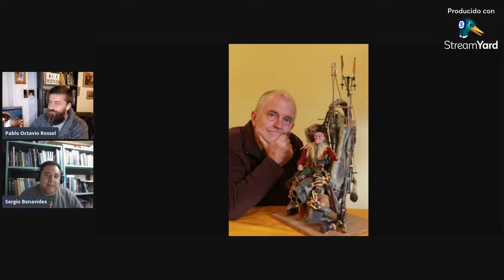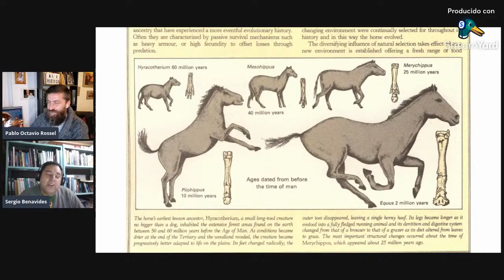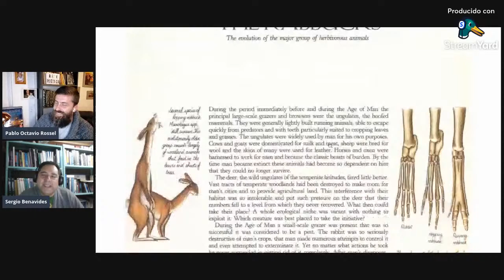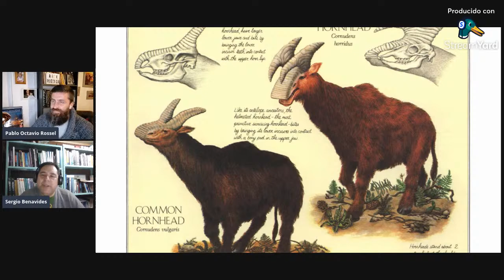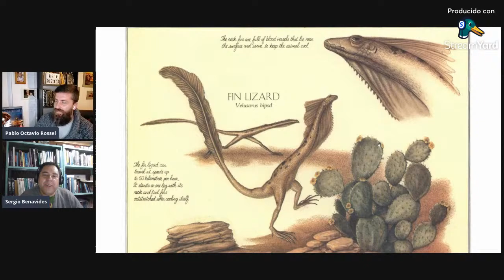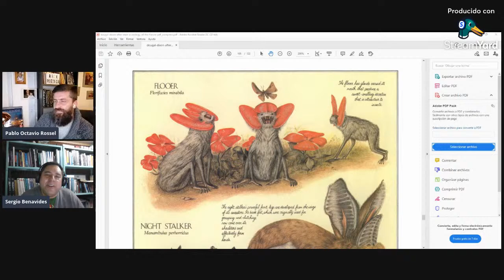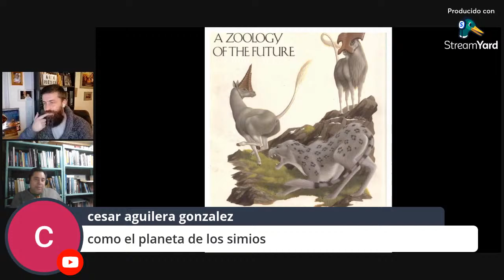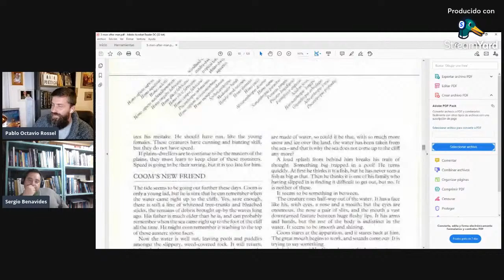ZOOLOGÍA DEL FUTURO